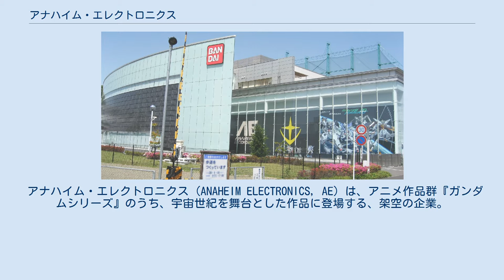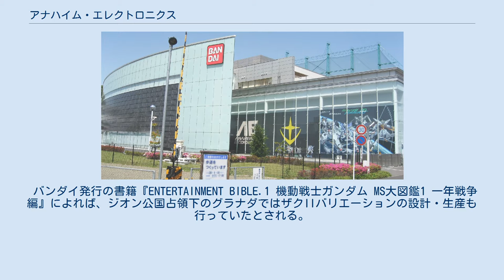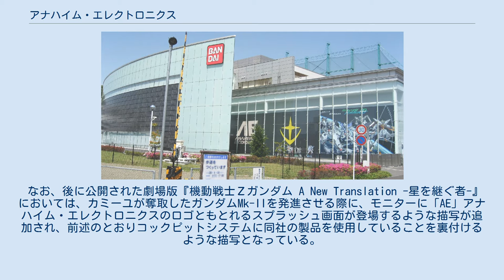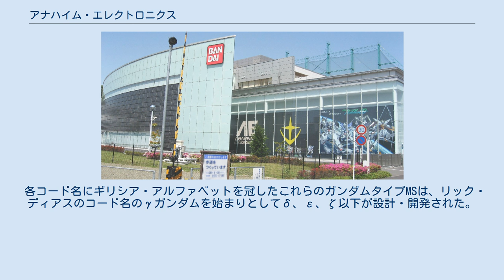アナハイム・エレクトロニクス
宇宙世紀の企業 」 アナハイム・エレクトロニクス 静岡市葵区のバンダイホビーセンター外観。
中央に「アナハイム・エレクトロニクス社」のロゴが見える。
 アナハイム・エレクトロニクス (ANAHEIM ELECTRONICS, AE) は、アニメ作品群『ガンダムシリーズ』のうち、宇宙世紀を舞台とした作品に登場する、架空の企業。
1985年放映の『機動戦士Ζガンダム』において初めて設定が起こされたため、Ζガンダム以降のシリーズにのみ登場し、1979年放映の同シリーズのアニメ第1作『機動戦士ガンダム』劇中には登場しない。
 アナハイム・エレクトロニクス（以下「アナハイム」）は、電子・電気機器の製造販売を中心とする軍産複合体である。
月を主な拠点として一般家電製品の製造で業績をあげていたが、一年戦争を契機として本格的に軍需産業分野にも乗り出し、地球連邦軍に対しての電子機器の開発、さらにはモビルスーツ (MS) 本体や宇宙艦船の開発、量産までをも行うようにもなった（詳しい経緯については“社歴”の記述を参照）。
その企業としての力は宇宙世紀の世界でアナハイム・グループと縁の無い企業は皆無と言われるほどで、また地球連邦政府とも深く癒着して政界にも絶大な影響力を持ち、月に資本の大半を移していることから「月の専制君主」（一年戦争終結後、軍を除隊しジャーナリストに転じたカイ・シデンの著書の題名でもある）、軍需に関しては連邦軍御用達であることから「死の商人」などと人々から嫌悪の対象としてみられることもあった。
 キャッチフレーズは「スプーンから宇宙戦艦まで」。
 グリプス戦役以降に開発される連邦軍のMSなどの兵器は、ほとんどアナハイム社がその開発または生産に携わっている。
そのうえ、工場別の独立採算制を隠れ蓑にして一部の部署はネオ・ジオンやエゥーゴなどの反連邦組織からも依頼を受け、MSを製造している。
このような経営方針に関してアナハイム社が連邦政府から咎められずに済んでいる理由として、盟友である“ビスト財団”と同財団の隠匿する「ラプラスの箱」の存在がある。
しかし、宇宙世紀0096年のラプラス事変によって「ラプラスの箱」が開示されたことでその庇護を失い、さらに宇宙世紀0111年に行われた次期主力機コンペティションにおいてサナリィに敗北したことを境として、以降はMS開発の主導権を奪われ、技術力においても同社の後塵を拝し続けることとなる。
 実在企業として、カリフォルニア州オレンジ郡アナハイムに全く同一名の会社があるほか、日本にもアナハイムエレクトロニクスという社名の企業が複数実在する（有限会社や株式会社など業態や業務は様々であり、宮城県・神奈川県・静岡県などに所在する）。
 2019年1月に実物大ガンダム立像のイベント工事費詐取容疑によるバンダイ元社員の逮捕が報道された際には、Twitterなどでアナハイム社に言及する人が続出し、各種SNSでトレンド入りする珍事が起こっている。
 一年戦争以前から地球連邦軍からの兵器受注額ではトップを占めていたという資料もあるが、『モビルスーツバリエーション』当時の資料によれば、一年戦争以前から地球連邦軍の兵器発注の大半を請け負っていたのは「ヴィックウェリントン社」であるとされ、設定に矛盾が生じている。
 バンダイ発行の書籍『ENTERTAINMENT BIBLE.1 機動戦士ガンダム MS大図鑑1 一年戦争編』によれば、ジオン公国占領下のグラナダではザクIIバリエーションの設計・生産も行っていたとされる。
また、小説版『ジオニックフロント 機動戦士ガンダム0079』においては、アナハイムの製品が連邦・ジオンの両陣営においてありふれたものとして描かれている。
ソフトウェアもほとんど同じものが使用されている模様。
 一年戦争時に月のフォン・ブラウン市が中立都市として独立を保てたのは、アナハイムの拠点が同市にあるためジオンですら容易に手が出せなかったためとも言われている。
 戦後、解体されたジオニック社の関連技術者や研究施設などを吸収してグラナダ支社と第2研究事業部を設立、このためグラナダ支社は元ジオンの軍人・研究者が多くを占め、後のシャアのネオ・ジオンへの軍備整備を行う等の半独立した存在となる。
この他、ハービック社やボウワ社、ブラッシュ社など両軍の主要兵器企業を次々に買収し、地球圏の兵器開発・製造業をほぼ独占するに至った。
月面にあるフォン・ブラウン市郊外に建てた自社ビルであるアナハイム・ビルのほか、同じく月面に...